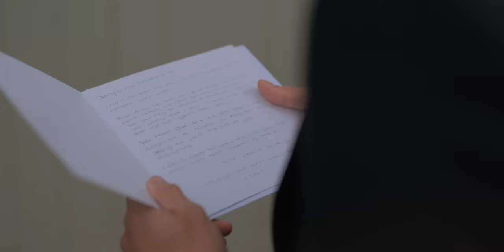Grace & Jono // Middleton Lodge, North Yorkshire // Wedding Highlight Film (4K)